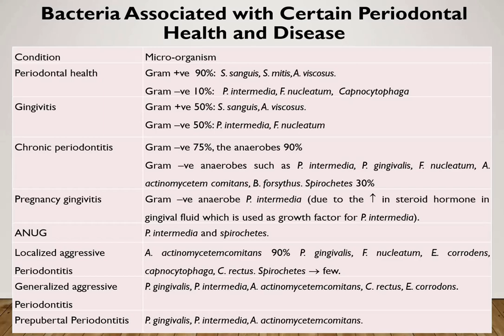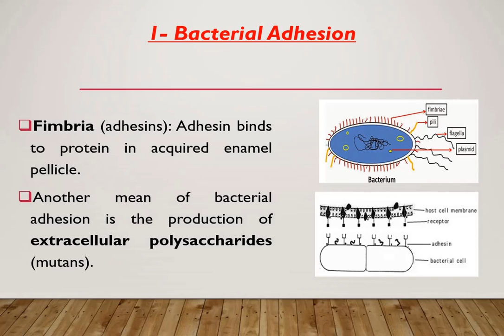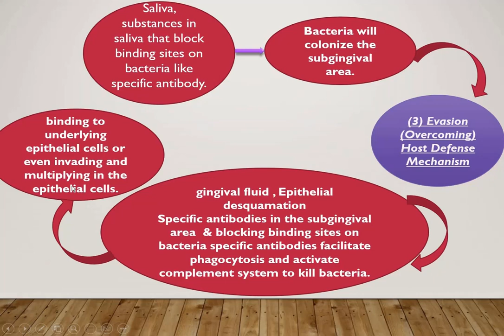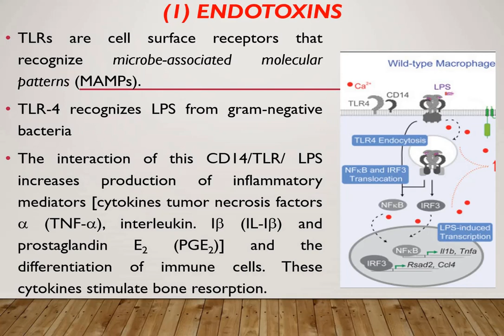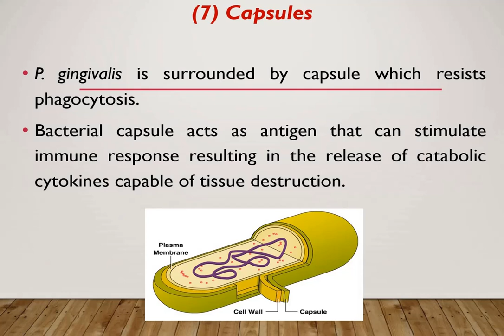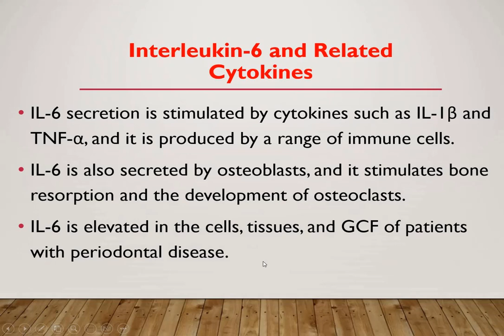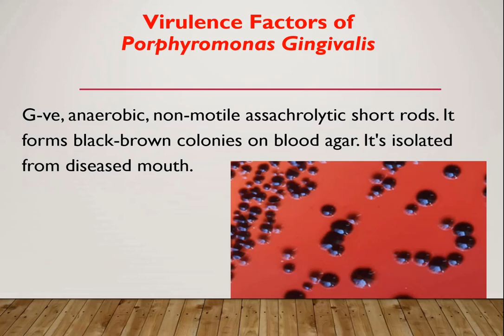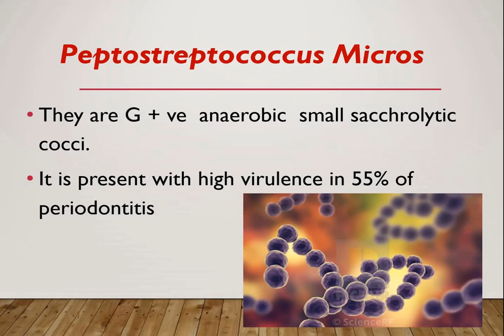Pathogenesis of Peridontal Diseases Part 2 Dr Enas Elgendy